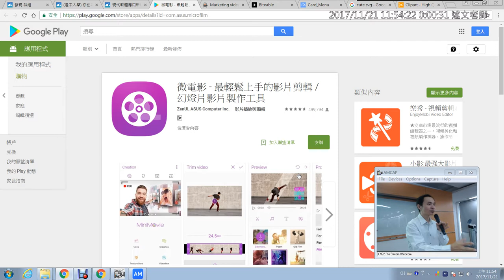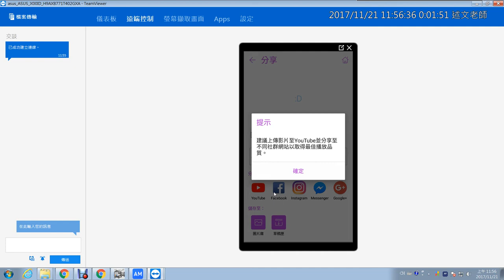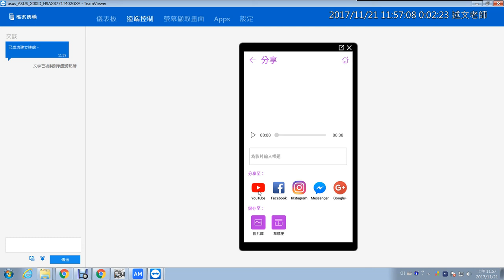18：使用華碩微電影APP快速製作精彩影片